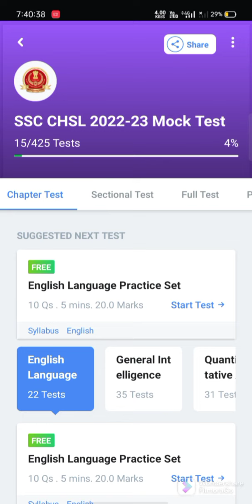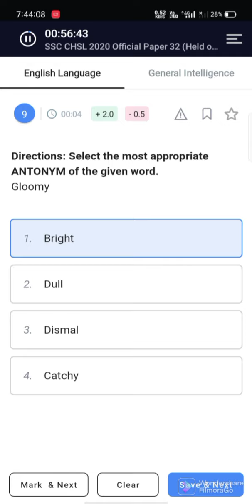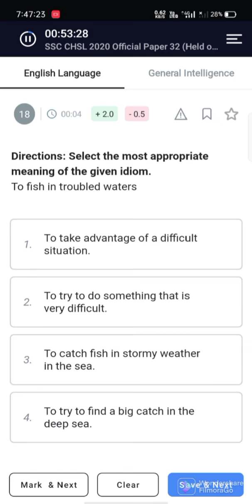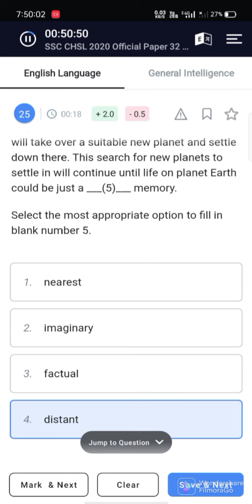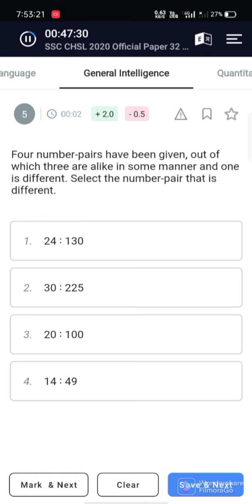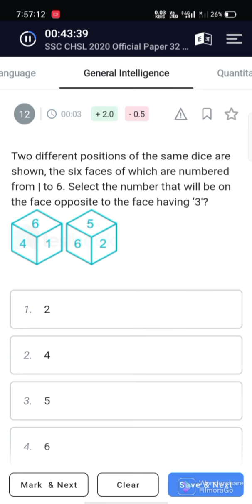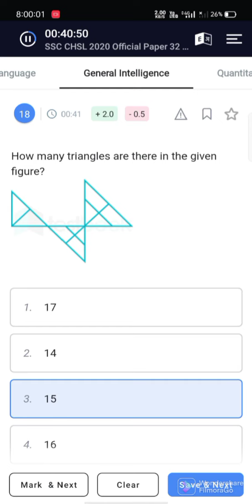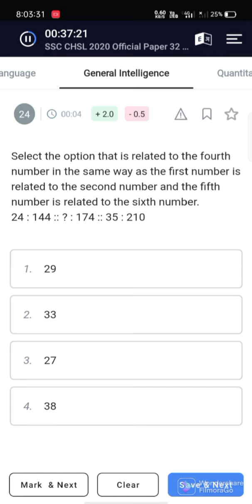Live SSC CHSL Mock Test 09|| Part 1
free ssc mock test testbook
testbook free mock test solution